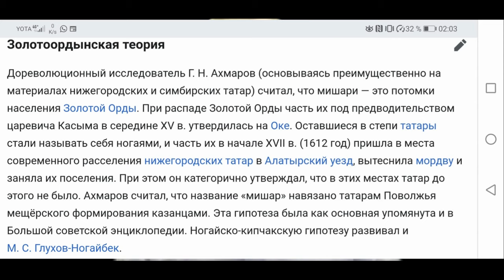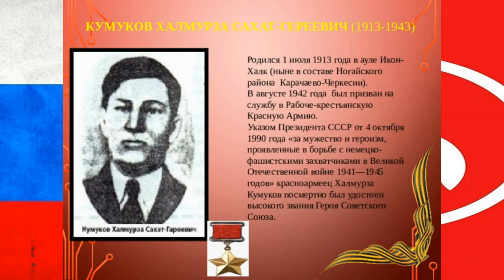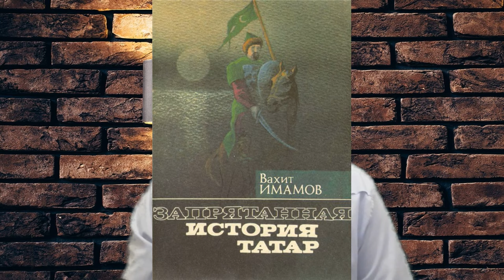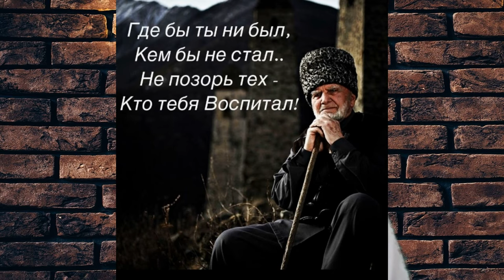Подстава Ильнура Ярхамова и татаристов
и опять наш неугомонный ярхамов выпустил видос о нас. О тех кого он называет младшими ногайскими этномиссионерами. Очередной ответ на ответ. Обычно для обсуждения я зову Амир кахая Мусаева, но на этот раз хватит и меня одного, да и ответ будет коротким.